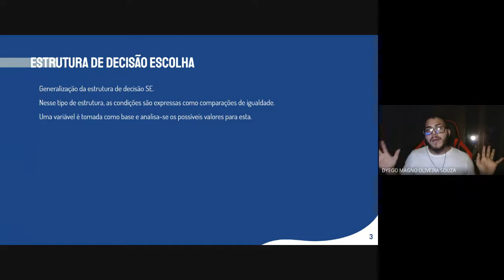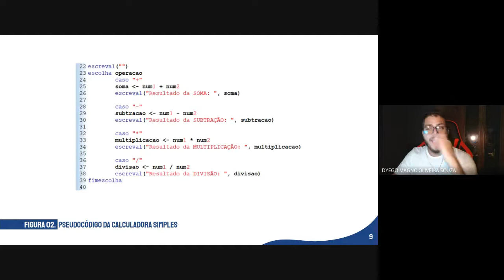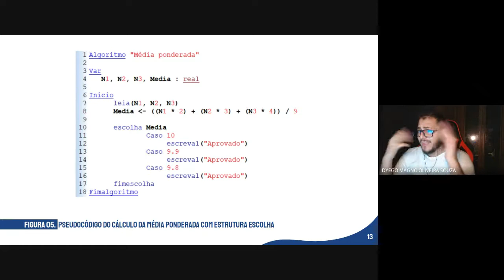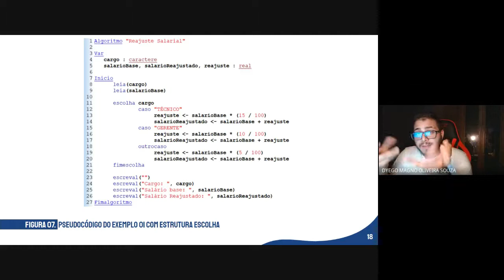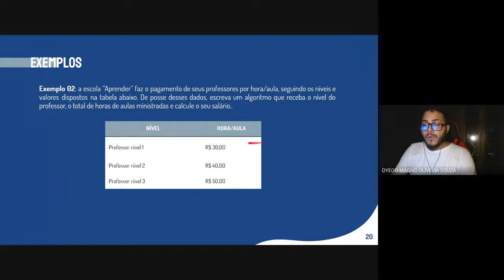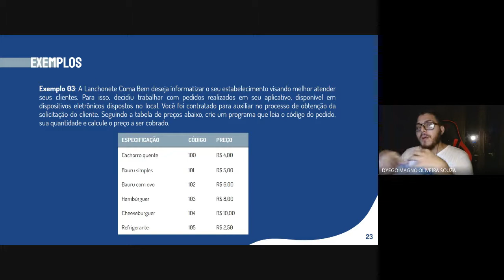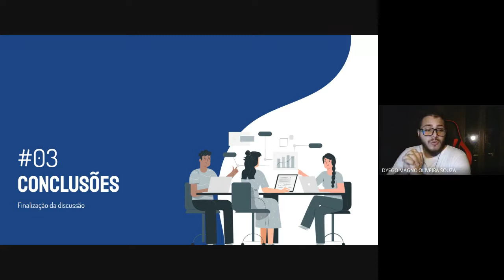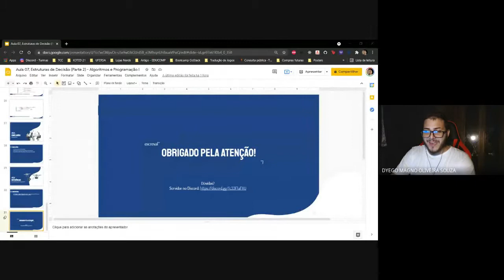Algoritmos e Programação I | Aula 07 - Estruturas de Decisão (Parte 2)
Universidade Federal Rural do Semi-Árido (UFERSA), Campus Pau dos Ferros - RN
Curso: Ciência e Tecnologia
Disciplina: Algoritmos e Programação I
Ano: 2021
Prof.: Dyego Magno